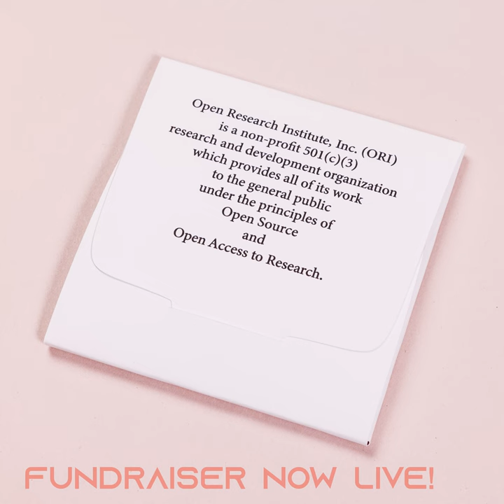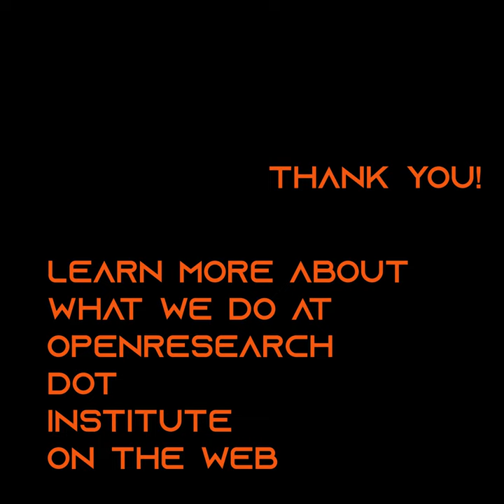2022 Rocket Desk Toy Fundraiser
Greetings everyone! Welcome to our fundraiser. Link to the campaign page is below.